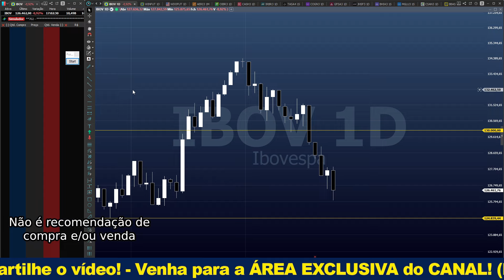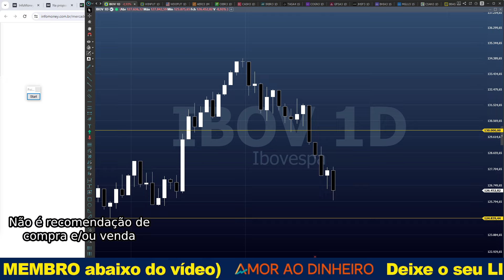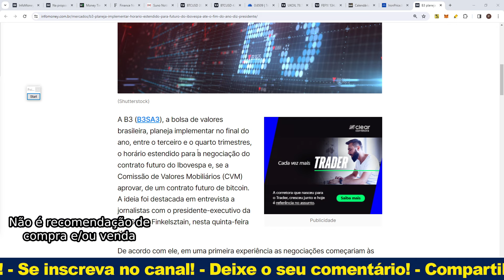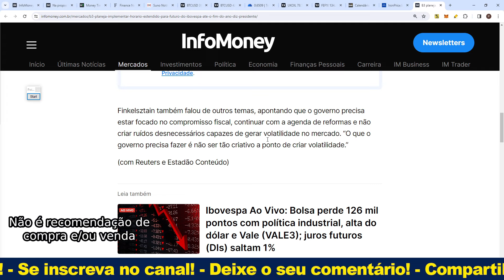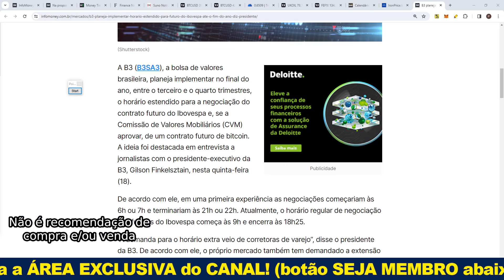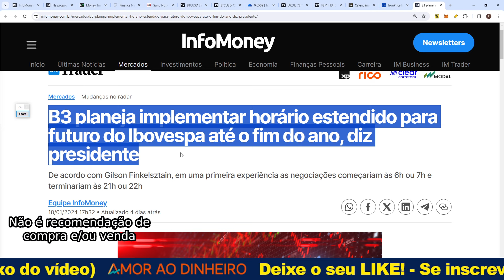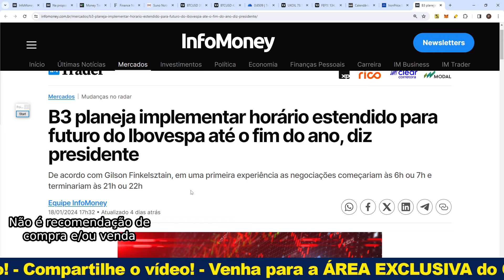Novos horários para Mini Índice - RATOEIRA!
Seja MEMBRO deste canal e ganhe acesso aos CONTEÚDOS EXCLUSIVOS:
Pelo YouTube: